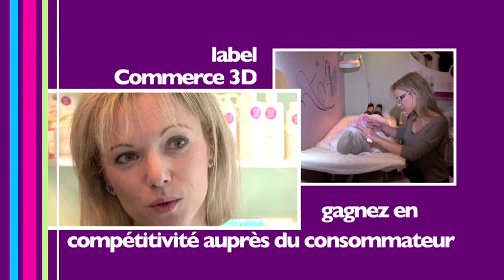JPO 2011 - CCIE Commerce